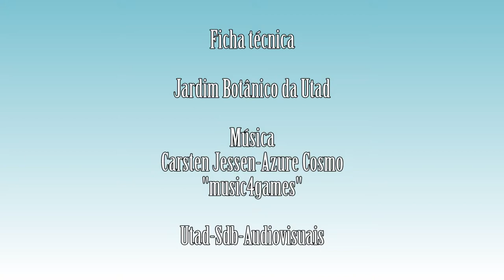Sambucus nigra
Vídeo da espécie Sambucus nigra